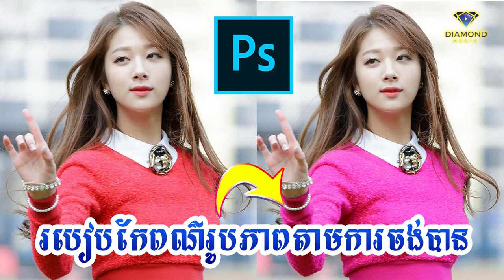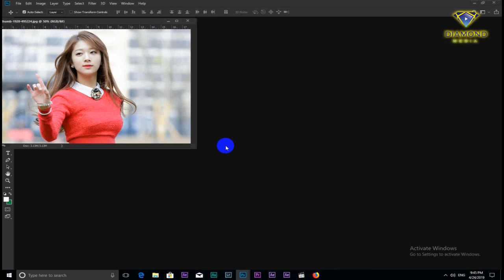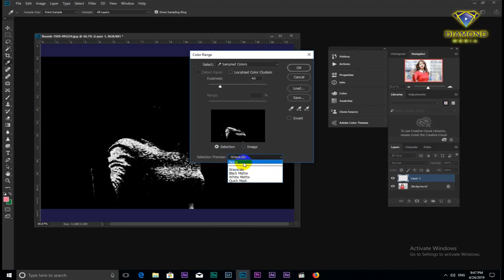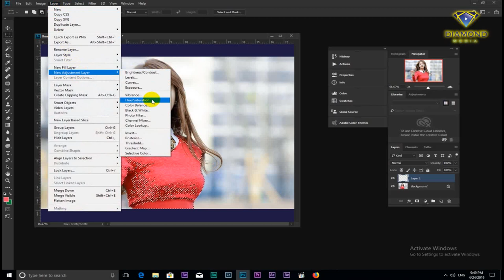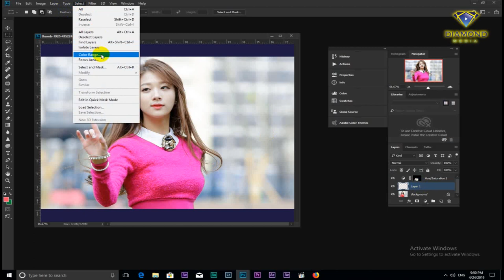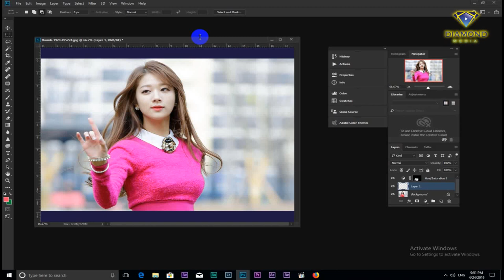របៀបកែពណ៌រូបភាពតាមចំណុចដែលចង់បាន Color Editing by Adobe Photoshop cc 2018